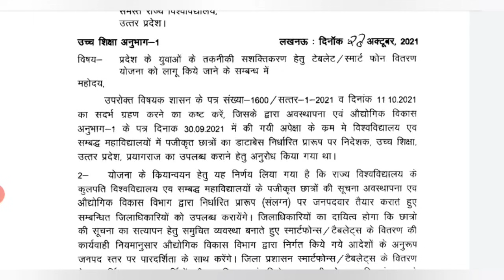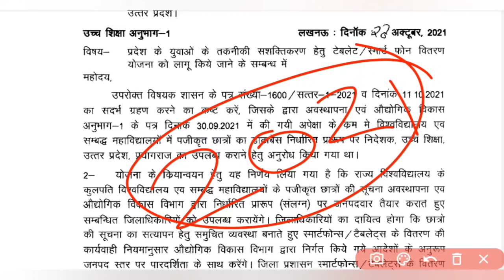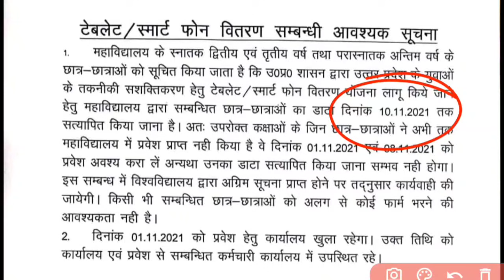लो आ गया Official Notifications🔔 ll कॉलेजों में आ गई टैबलेट वितरण की list ll laptop yojana 2021 up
Aapka Dost
Vishal Gupta